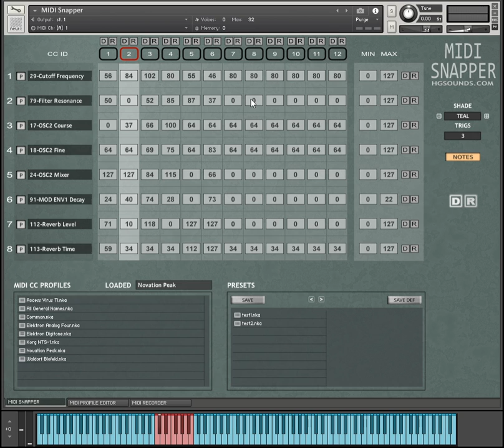MIDI Snapper for Kontakt 6 used with a Novation Peak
Midi Snapper takes control of up to 8 Control Changes and provides 12 sets of values which can be changed via an Octave on the MIDI Keyboard.

NOTE that this is a MIDI generating Instrument, all sound is coming from a Novation Peak, MIDI Snapper doesn't produce any sound itself. You can point it at any software/hardware instrument.